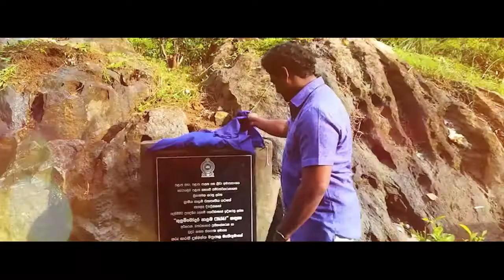Dhushmantha Mithrapala Official Song - General Election 2020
Concept - Oshada Walika l Lyrics - Manuranga Wijesekara  l Video Edited by - Tharindu Lakshan

Sky View Productions PVT LTD